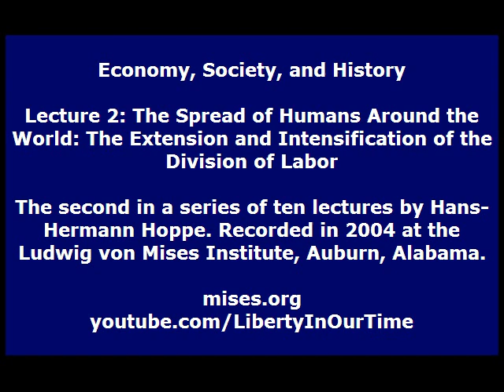The Spread of Humans Around the World (Lecture 2 of 10) Hans-Hermann Hoppe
"The Spread of Humans Around the World: The Extension and Intensification of the Division of Labor" by Professor Hans-Hermann Hoppe, presented at his "Economy, Society, and History" seminar.

Each lecture by Professor Hoppe presents a thorough reconstruction of the foundation of economics, social theory, and politics. Sweeping in scope and powerfully persuasive, these talks are the basis of a grand treatise in the Misesian-Rothbardian tradition. Recorded at the Ludwig von Mises Institute in Auburn, Alabama; May 31-June 4, 2004.

Hans-Hermann Hoppe is an Austrian school economist of the anarcho-capitalist tradition, a senior fellow of the Ludwig von Mises Institute and a former economics professor at the University of Nevada, Las Vegas. He is the author of Democracy: The God That Failed; The Economics and Ethics of Private Property, and A Theory of Socialism and Capitalism, and is the editor of The Myth of National Defense.